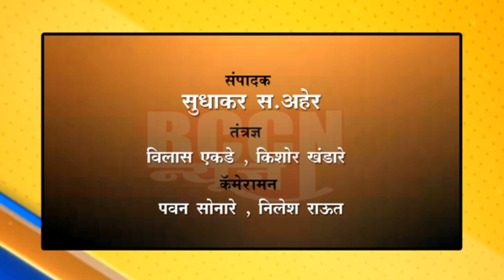बुलडाणा : उद्घाटन होत नसल्याने अखेर राष्ट्रवादीने तोडले सार्वजनिक शौचालयाचे कुलूप...